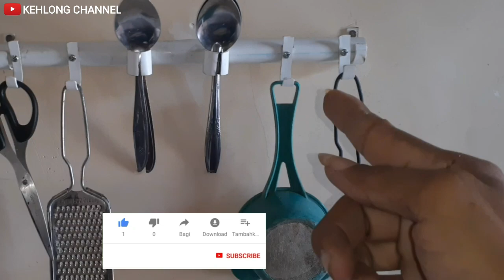YANG PUNYA PIPA PARALON BEKAS BUAT ALAT SEPERTI INI, AGAR BISA BERMANFAAT DALAM KEHIDUPAN KITA !!!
divideo kali ini saya akan membagikan ide kreatif yang sangat bermanfaat dari pipa paralon bekas,
membuat gantungan peralatan dapur atau rak peralatan dapur dari pipa paralon bekas, tentunya dengan alat ini bikin dapur kita jadi rapi.

ide kreatif,
kreatif,
kerajinan tangan,
kreatif dari pipa pvc,
ide kreatif dari pipa paralon bekas,
kerajinan dari pipa pvc
kerajinan barang bekas,
gantungan peralatan dapur,
rak peralatan dapur,
gantungan peralatan dapur dari pipa paralon,
rak peralatan dapur dari pipa pvc,
membuat gantungan peralatan dapur dari pipa paralon,
cara membuat gantungan peralatan dapur dari pipa pvc,